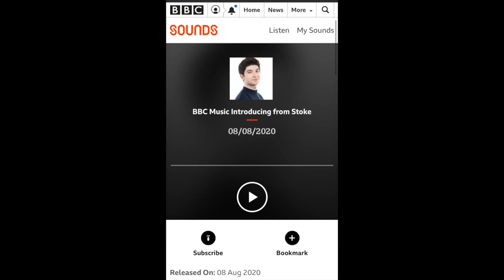Camens - BBC Introducing From Stoke Interview 8:8:20